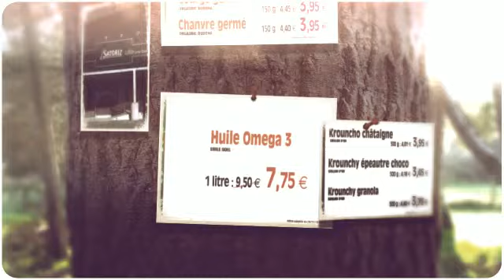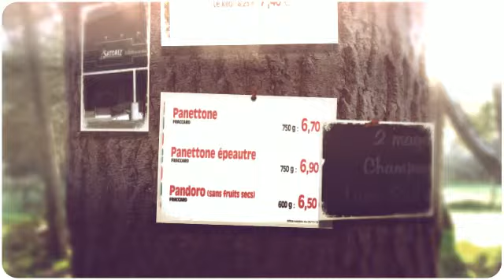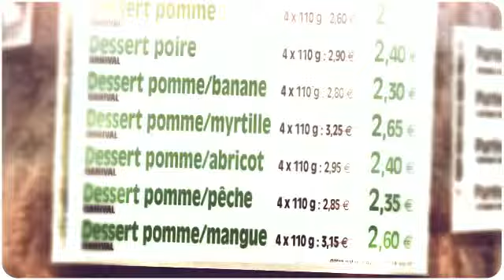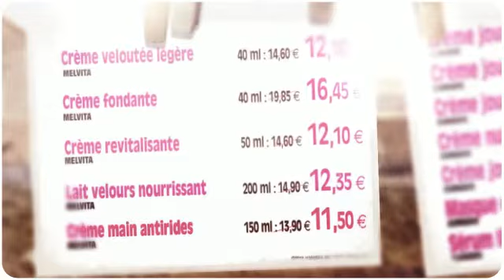Promotions Novembre 2013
Offres valables dans tous les Satoriz du 04/11/2013 au 30/11/2013 - created